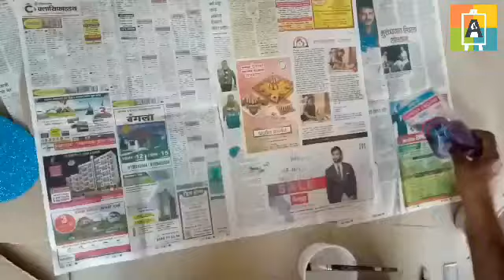How to make creative ganpati makhar.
Hello friends,
In todays video I have shown how to make creative Makhar for Ganpati decoration.

Click on below links for such videos :-